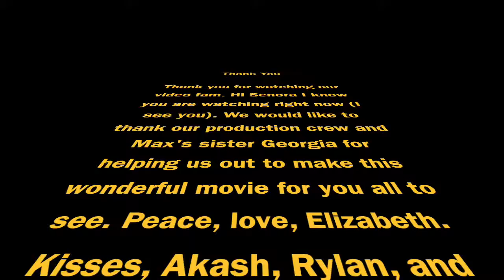Spanish Video Project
This is our Spanish video project without subtitles.